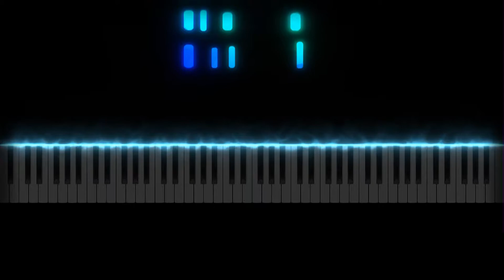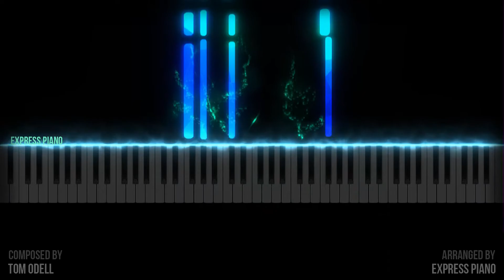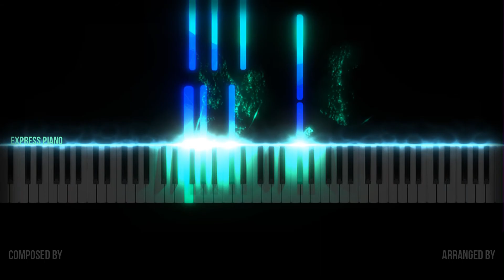Heal | Tom Odell | Piano Tutorial EASY | by Express Piano | cover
Hello, this Is my piano cover of Heal by Tom Odell, enjoy it
-Piano Sheet by: Express Piano

This channel isn't of a company

And to voy the BELL to be notified or new songs and video covers

Heal - Tom Odell cover Piano Tutorial EASY

Please if you want use my songs or videos, put on the description credits and links for my channel, and if you can, writing for me.